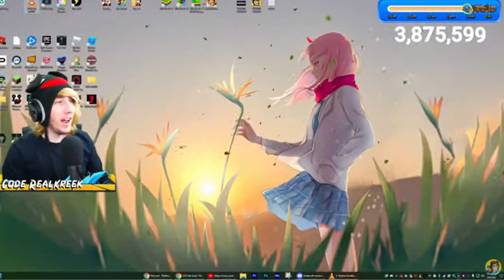KreekCraft CAUGHT In 4K